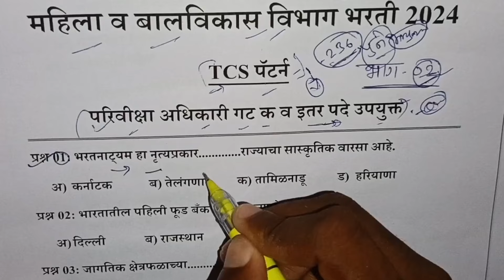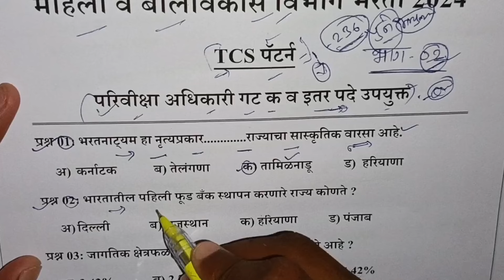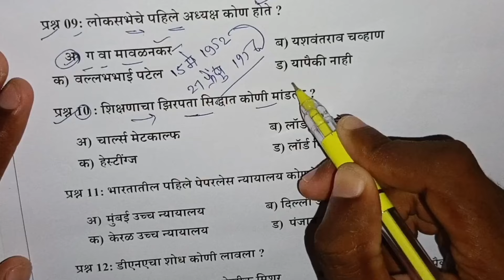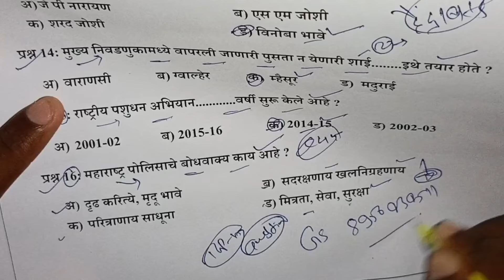महिला व बालविकास विभाग भरती 2024|परिविक्षा अधिकारी प्रश्नपत्रिका 2024|Parikviksha Adhikari Exam PYQ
Test Series+Notes Buy Link

नवीन नवीन नोकर भरती व विविध योजनांसाठी चॅनलला सबस्क्राईब करा व घंट्याला क्लिक करा.